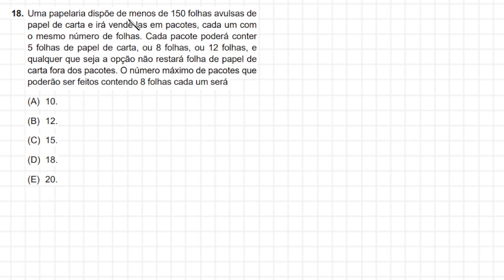DIVISIBILIDADE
Olá, amigos do meu canal no YouTube. Eu sou o professor Demóclis Rocha e, neste vídeo, apresentarei uma resolução para a seguinte questão de concurso

Uma papelaria dispõe de menos de 150 folhas avulsas de
papel de carta e irá vendê-las em pacotes, cada um com
o mesmo número de folhas. Cada pacote poderá conter
5 folhas de papel de carta, ou 8 folhas, ou 12 folhas, e
qualquer que seja a opção não restará folha de papel de
carta fora dos pacotes. O número máximo de pacotes que
poderão ser feitos contendo 8 folhas cada um será

CÂMERAS

MICROFONES